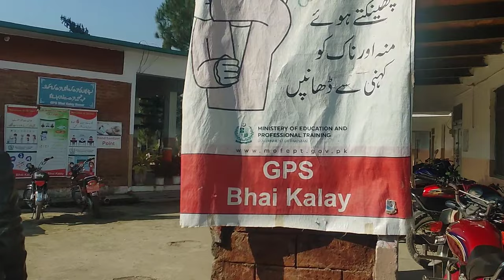Hamara School Bhai kalay | my school Bhaikalay | Govt Pry And Middle School Bhaikalay Buner